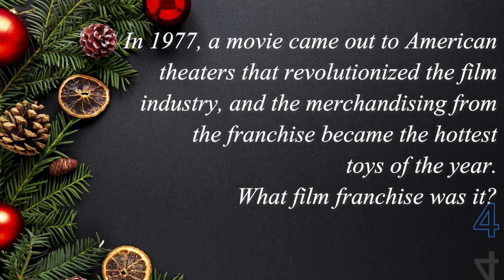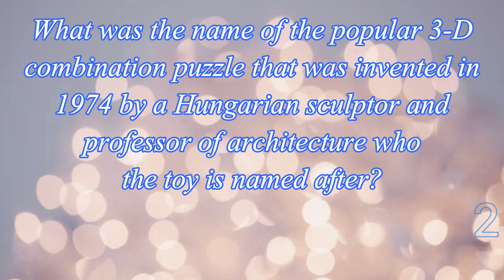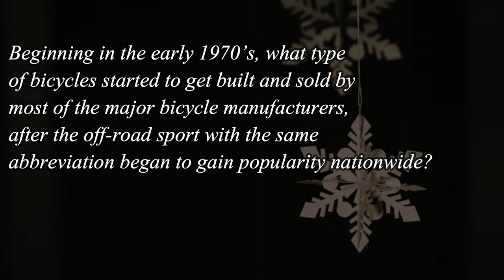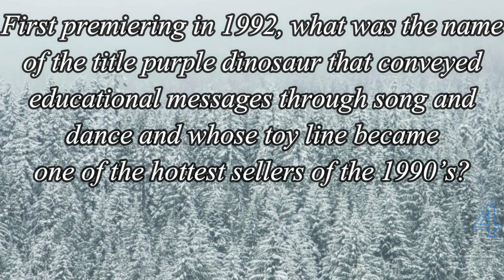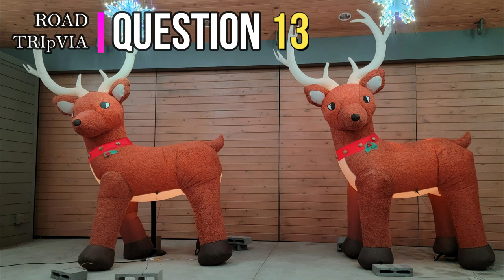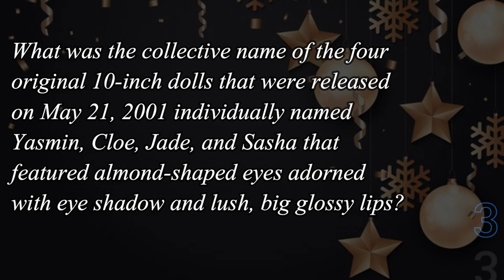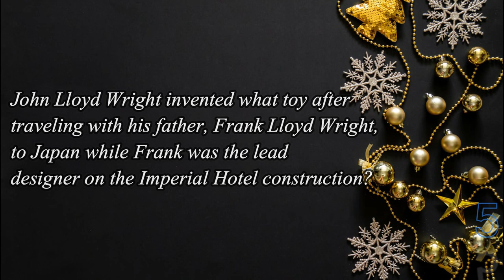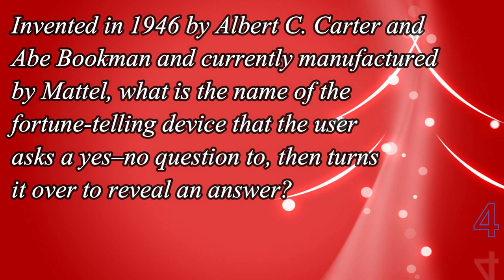POPULAR CHRISTMAS PRESENTS - 21 Question Trivia Quiz about Toys {ROAD TRIpVIA-ep:725}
Popular Christmas Presents
Awesome Toy Trivia Quiz
21 Questions / 13:41 Minutes